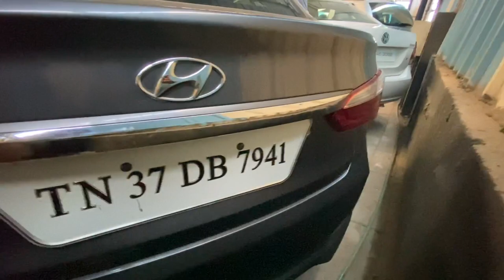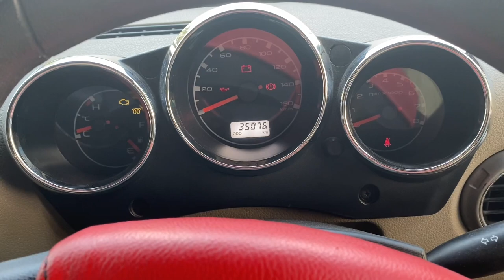Budget Pre Owned cars at Coimbatore Part 1| Tamil |Sabari Dinesh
Hello everyone,
In this video we have covered the preowned car Hub available cars are Tata Nexon ,Renault duster ,ford Ecosport ,Maruthi swift and many more if you are searching quality preowned cars you can check this destination in coimbatore.
Preowned showroom details
Sri Aishwaraya Cars (carwale)
Ainashi road ,Goldwins,civil Aerodrome post
coimbatore 641014
Car driving Tutorial vlog 2 & Regards my dear all..

Mines     : sabari_dinesh
My life  :anupriya_blue